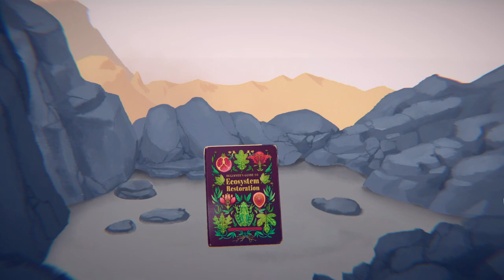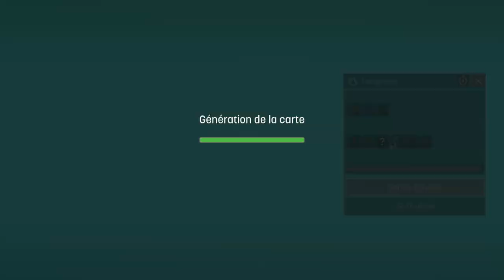Terra Nil - 01 - Découverte Tempérée (100%)